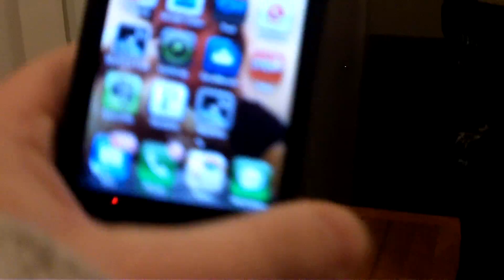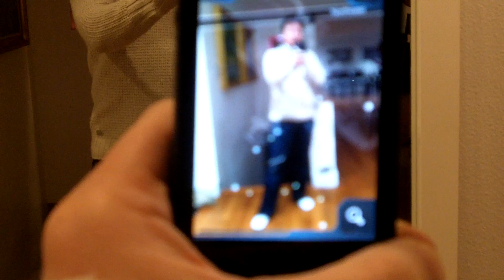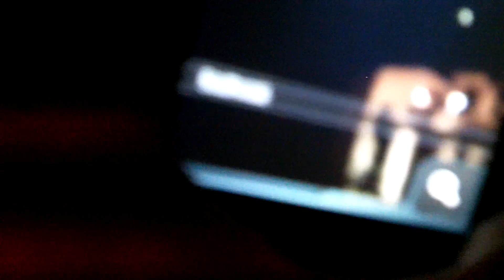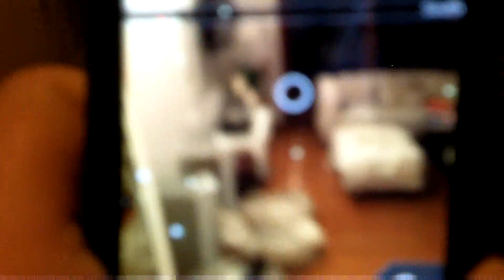Possibly the best app ever. Skyview!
Explore the Universe!!

I'd like to share with you one of the best apps I have discovered. All you do is download this app -- called SkyView -- and then point your phone to the sky -- and everything that we can't see to the naked eye -- is revealed on our phone's screen. Planets -- space stations -- constellations.

It's mind blowing what is just above us!

Great fun and an amazing app.